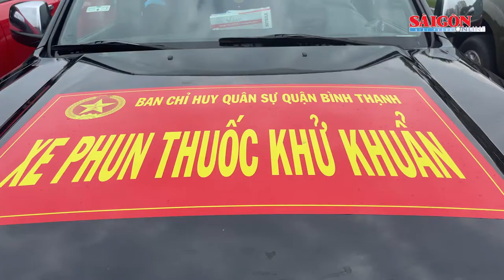Bắt đầu phun khử khuẩn quy mô lớn trên toàn TPHCM với gần 2.000 chiến sĩ tham gia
Sáng 23-7, Bộ Tư lệnh TPHCM phối hợp với Lữ đoàn 87 Binh Chủng hóa học, Tiểu đoàn Phòng hóa 38 Quân khu 7 cùng lực lượng vũ trang TPHCM và 21 quận, huyện và TP Thủ Đức đồng loạt mở đợt cao điểm phun thuốc khử khuẩn phòng, chống dịch Covid-19.